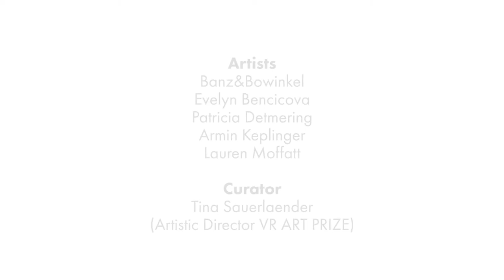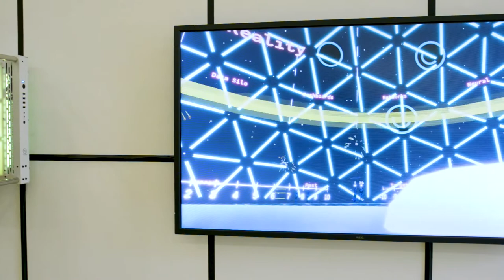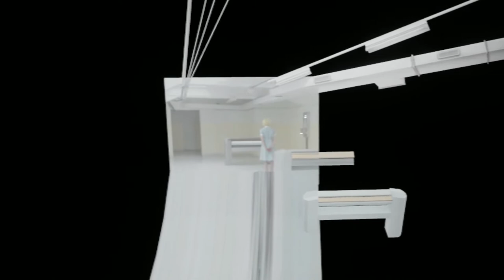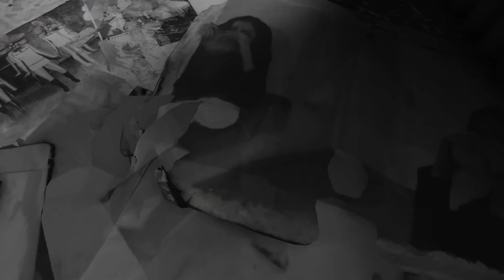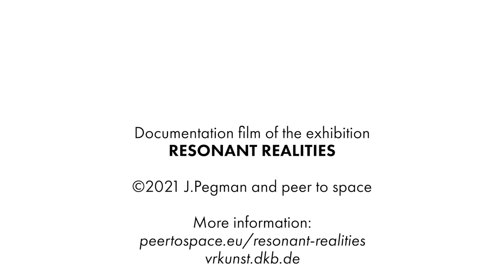Resonant Realities (Exhibition documentation film)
RESONANT REALITIES
Exhibition of the VR ART PRIZE by DKB in Cooperation with CAA Berlin

Featuring the works of the grant recipients:
Banz & Bowinkel, Evelyn Bencicova, Patricia Detmering, Armin Keplinger and Lauren Moffatt

Curated by: Tina Sauerlaender (Artistic Director)

Haus am Lützowplatz, Berlin

Each individual perceives the world through different lenses. Our personal views determine our impressions of our surroundings. Communication and exchange enable the possibility of encountering and understanding other outlooks. This act can be understood as a resonance of various realities. By putting one's own perspective in relation to another’s, it is possible to expand our own. In the best case, this process may create an open and empathetic coexistence within our society.

In the exhibition space, we interact with virtual reality artworks that here form a digital resonance of the physical world. We encounter virtual beings, observe interpersonal exchanges, and witness arrangements among artificial intelligence. The digital works resonate in the exhibition space in corresponding site-specific installations. The contrast between the physical and computer-generated worlds reveals the divergent parameters that apply to each location. Depending on the environment and one’s own viewpoint, the objects appear in variants and communication follows a different set of rules.

The artistic works reveal a deeper understanding of the digital realm and present technology as a human product which is inextricably linked to our values and norms. Our engagement with these works unlocks the possibility of questioning our relationship to culture, to our fellow human beings, and to the machines and technologies that surround us. This process consequently prompts a reexamination of our thoughts and actions.

peertospace.eu/resonant-realities/
vrkunst.dkb.de